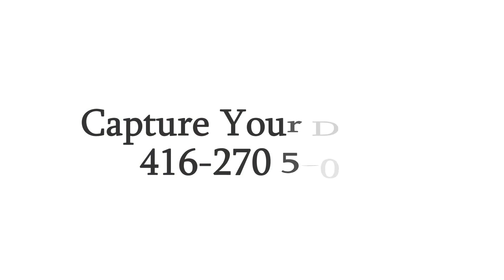Saree Ceremony - Same Day Edit Photo Slideshow-Dream Art Solution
Same Day Edit -Slide show

I love capturing special events and moments in people’s lives, into a happy little business. Each portrait session, each wedding, each client, is unique and special, and I love being a part of those special moments.